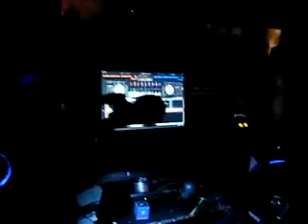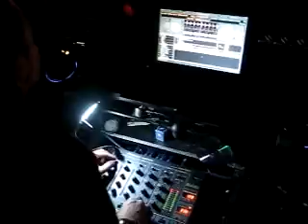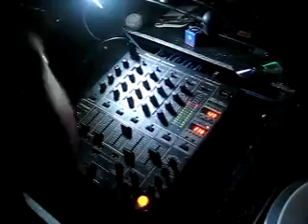Dj Cengiz Canlı Live 2010